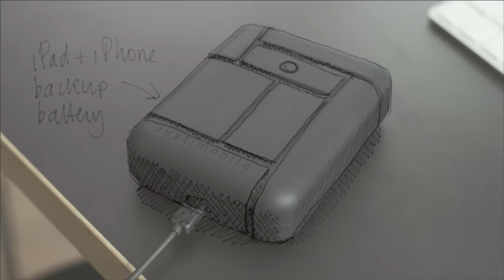Gum Max Duo by Just Mobile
Just Mobile Gum Max Duo™ is the supercharged backup battery for iPhone and iPad.

With an 11200mAh capacity, the aluminium-clad Gum Max Duo™ will give you up to 7 extra hours of iPad battery life. And with two USB outputs, you can simultaneously charge your iPad and iPhone.

You can keep an eye on Gum Max Duo's remaining power using the 8-LED charge indicator, and recharge it using a stand USB cable. And with a colourful Rubber Sleeve providing protection on the move, you can be sure you'll never run short of juice -- wherever you are.

The Rubber Sleeve is available in three different separate colors.

Also compatible with iPhone 5*, iPad 4*, iPad mini* and iPod touch (5. Gen.)*.
(*Lightning to USB cable not included)